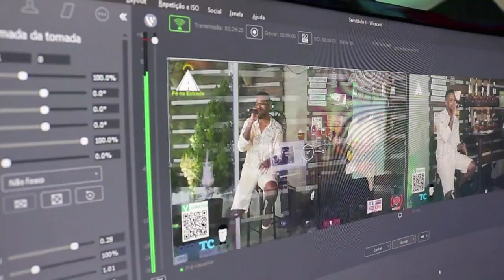ENGRAVIDOU ROMEU?? - DIEGO RODRIGUES - BASTIDORES DA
LIVE realizada no Porto Bear em São Mateus pela Norte Lives e direção geral de  SEU CASTRO PRODUÇÕES